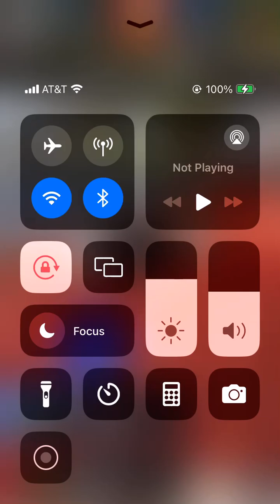Banked grudge! Bowling king!